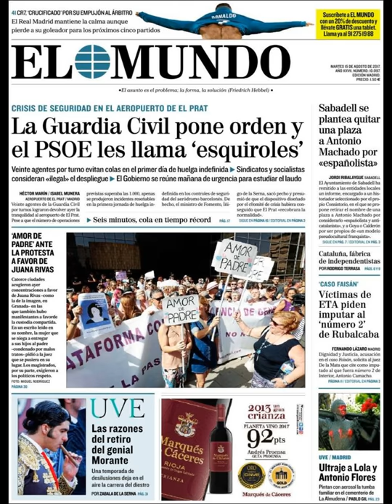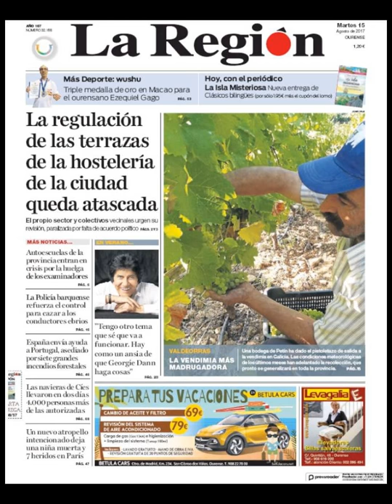Noticias Martes 15 Agosto 2017 Principales Titulares Portadas Diarios Periódicos España Spain